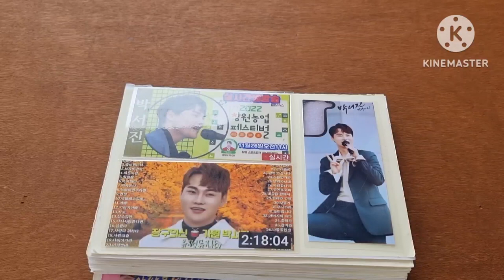박서진 가수님 대박 백만장 달성 백만장자 반열 추카추카 최고 👍 🎉 💕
박서진 박서진 ♡❤️백만장 판매 단시간에 대박 👍 😍 응원합니다